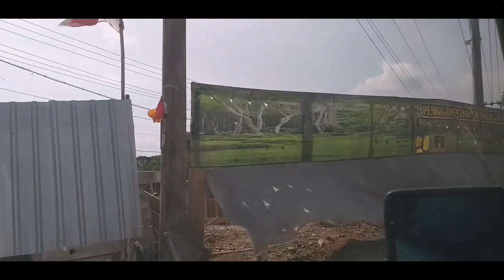Pasang Audio Mercy Boxer | VLOG #28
Buat rekan-rekan yang mau pasang audio dimobil kesayangan, silahkan merapat kebengkel Hasan Variasi Pelaihari. Pokoknya dijamin puas dengan hasil dan harganya guga cukup dikantong.